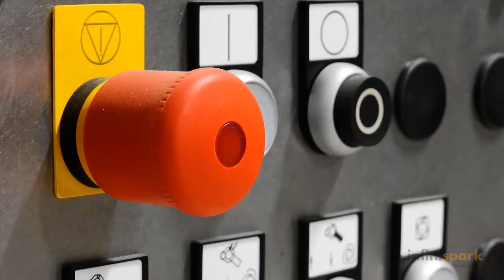What is an Electrical load?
A simple explanation of an electrical or electronics load.

Anything that is connected in an electrical or electronic circuit that uses electrical power is an electrical load. The purpose of all electrical circuits is to operate something, that something is called a load. All loads convert electrical energy into another form of energy.

Simple examples are lights, TV, motors, etc. Light converts electrical energy to visible light and motors convert electrical energy to mechanical energy.